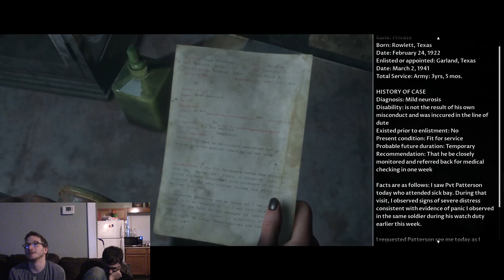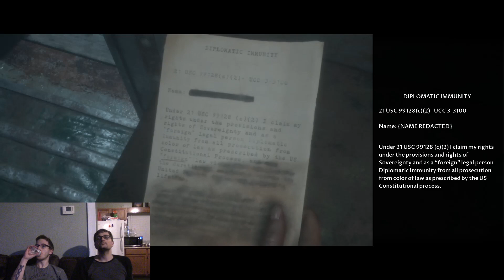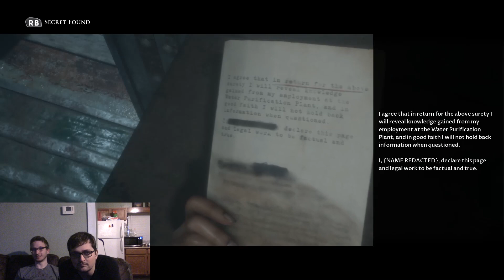Man of Medan - Letsplay - Episode Five (Final!)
We've come to the end of this game, finally! let us know what you thought of this series in the comments down below!